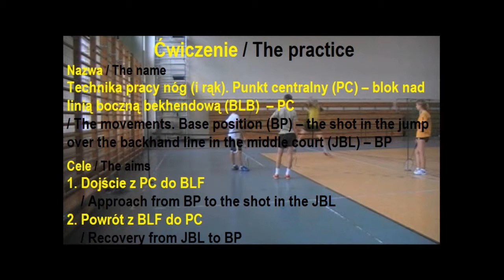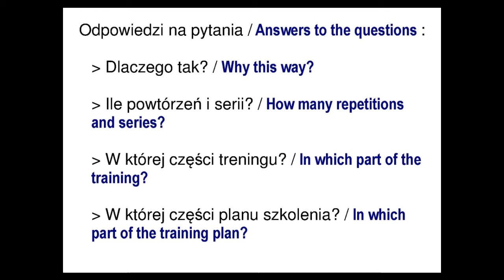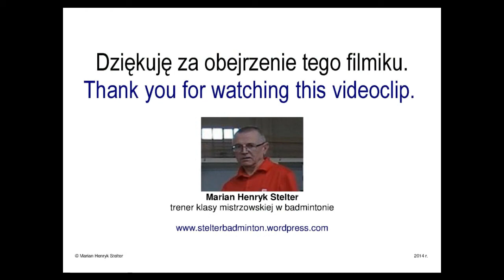TPN13 Technika pracy nóg. Blok nad linią bekhendową / The movements. The shot over the backhand line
1. Dojście z PC do BLF / Approach from BP to the shot in the JBL
2. Powrót z BLF do PC / Recovery from JBL to BP